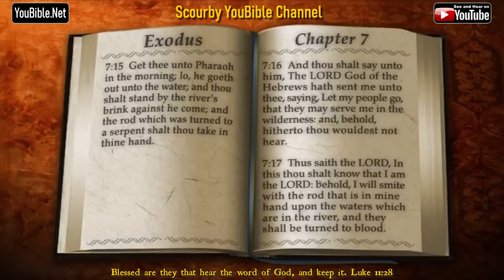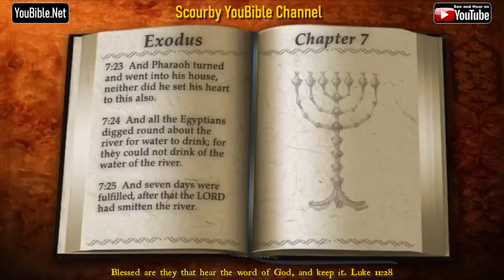2-Book of Exodus | By the Chapter | 7 of 40 Chapters Read by Alexander Scourby | God is Love